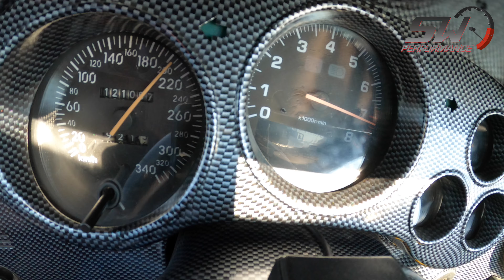SW Performance Supra promo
Toyota Supra, 1239hp, enjoy guys